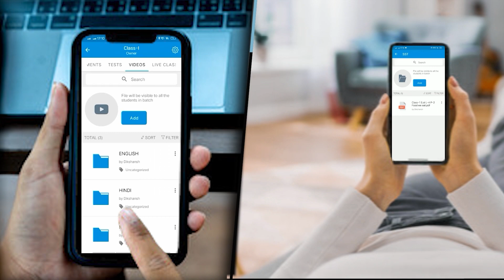गया में जंजीर से कुत्ते को बांध बाइक से घसीटता रहा युवक पूछने पर बोला,सैर कराने लाया